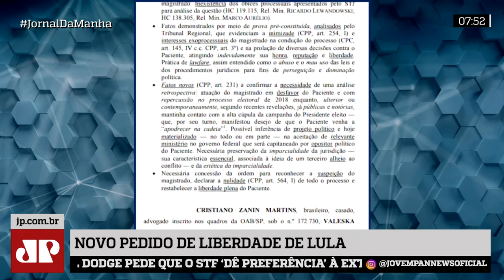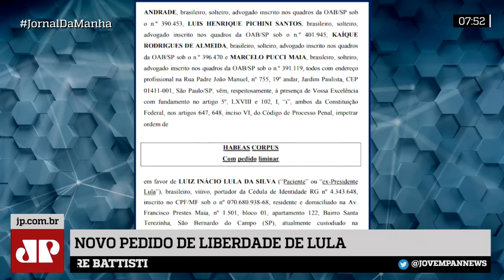Lula entra com novo HC após Moro aceitar cargo em Ministério